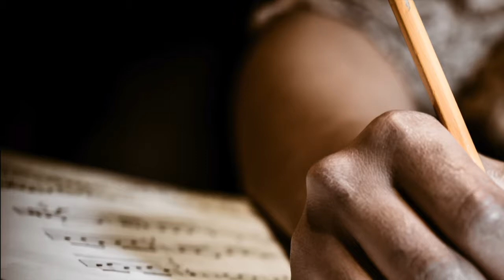Telemann Viola Sonata in E minor 1st mov | Angela M. Santiago, bassoon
Michael Asmus, harpsichord
Angela M. Santiago, bassoon